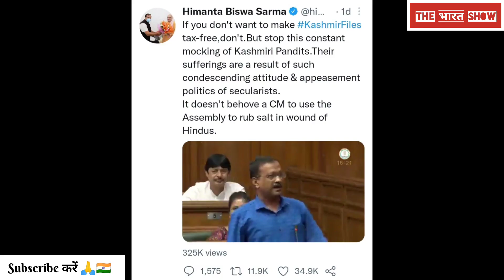Kejriwal के बाद Baba Ramdev का The Kashmir Files पर बड़ा बयान Box office collection, Vivek Agnihotri